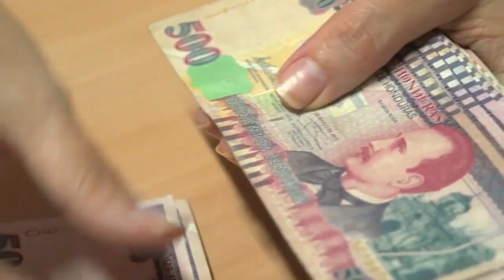UneNoticias | Economía 🔴👇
Fredy Tejada, Economista, Liliana Castillo, Economista, Economía, Empresarios señalan que la deuda que deja el gobierno saliente es monstruosa ya que dejan muy pocos recursos para fortalecer él aérea de Salud y la Educación, y que el nuevo gobierno no la tendrá fácil enfrentar la crisis económica que dejan los del actual gobierno.